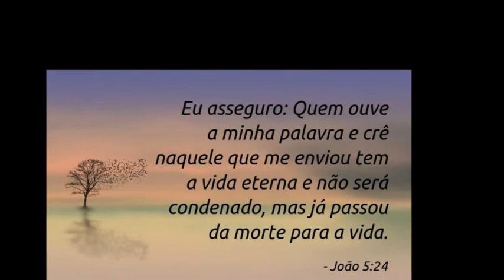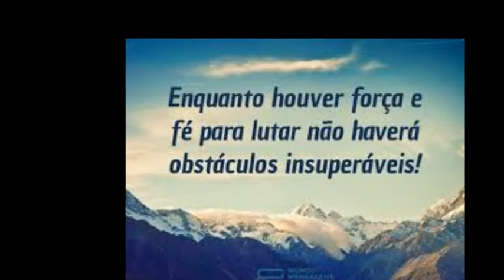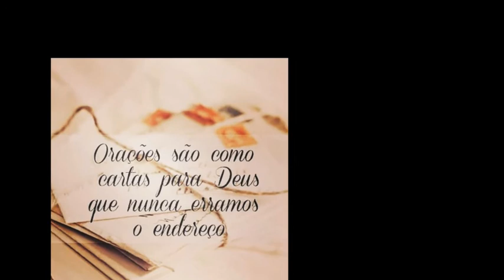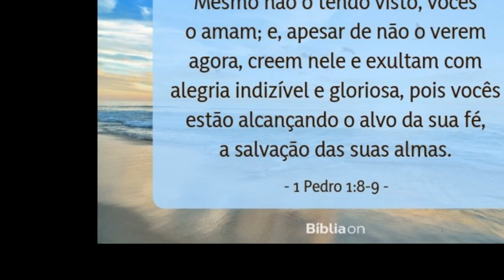Aquila Chirindza - Foi pela fé/ Fé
Aquila Chirindza
Cantora gospel moçambicana
100% gospel moçambicano
Louvor e adoração